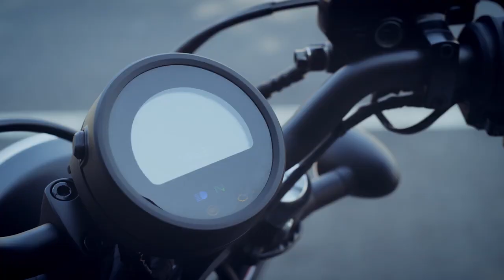Honda CMX 500 Rebel 2020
Le petit custom de Honda profite d'une petite mise à jour avec des nouveaux phares, plus de confort et une compatibilité Euro5.

Crédits vidéo : Honda motorcycles USA